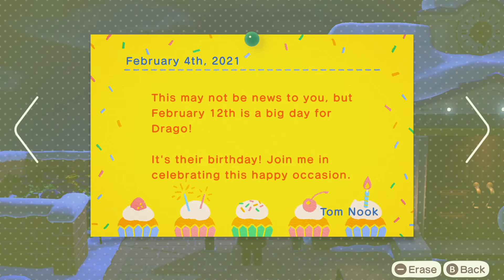Animal Crossing: New Horizons - Journal Entry 81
Dear Journal, just decided to finally come back. Just a lot happened, but now back again to work on the island and hang out with the villagers. So, yeah let's do this.

Animal Crossing New Horizons belongs to Nintendo.